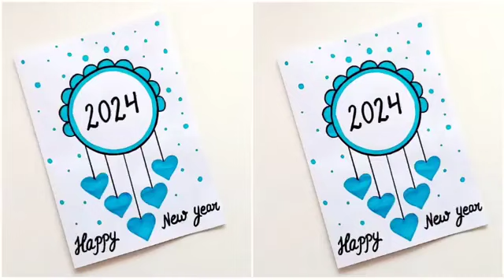Easy & beautiful white paper new year card making || beautiful craft 😍🥰 2024🥰😘